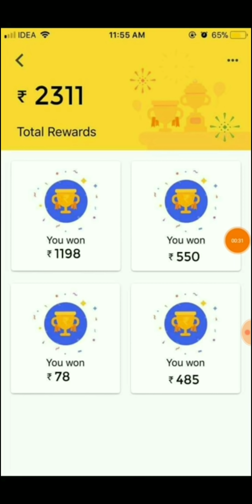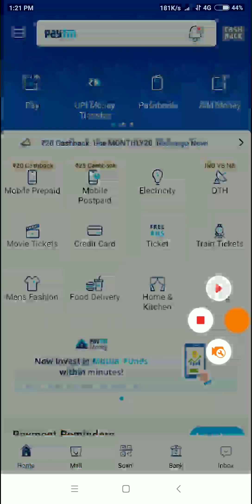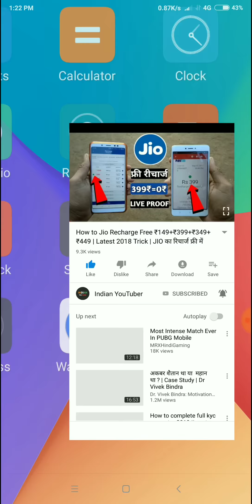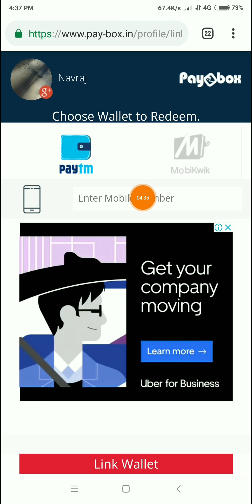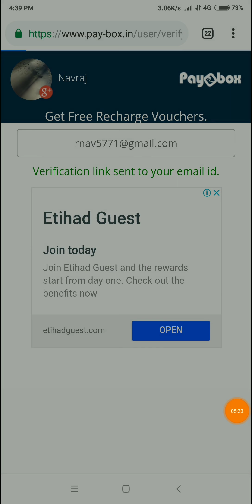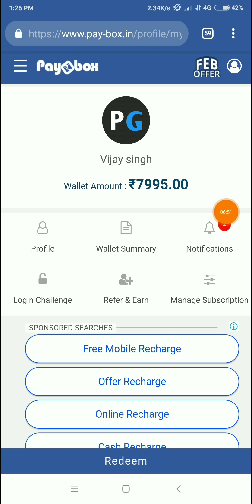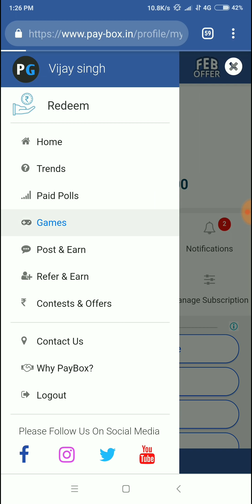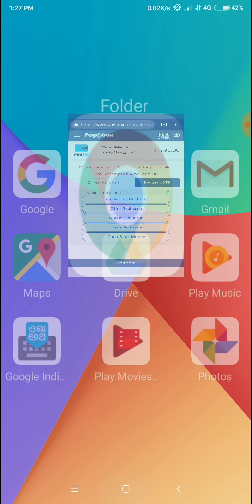GOOGLE (PHONEPE+PAY+TEZ) NEW OFFER EARN ₹70,000।।NEW SCRATCH CARD।।ONLY FOR BANK USERS. LIVE PROOF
IMPORTANT (51 Rs Ke Initial Bonus Ke Liye):
Friends agar aap Google Pay (Tez) App first time apane mobile mai install kar rahe ho to niche
 diye hue link se download karana aur welcome bonus 51 RS ka Benefit lena. Successful benefit pane ke liye aapako apane Tez Account ko Bank se link karana hoga aur 1 Transaction karana hoga(Apane kisi bhi friend ko 1rs send kar do).

Google Pay
Google Files Go Offer 10 Scratch Card FREE
Files Go
Google Duo Offer 2018 30 Scratch Card Free Tricks 2018 Latest Tricks 2018 Free Scratch Card Tricks Google Duo
Google Duo Scratch Card Tricks
Google Duo 30 Unlimited Scratch Card Tricks 2018
Google Duo Latest Offer 2018 Google Duo Scratch Card Tricks Google Duo Problem Solved Tricks 2018